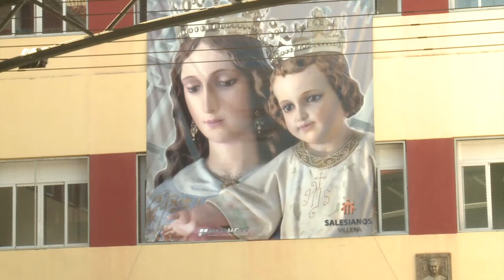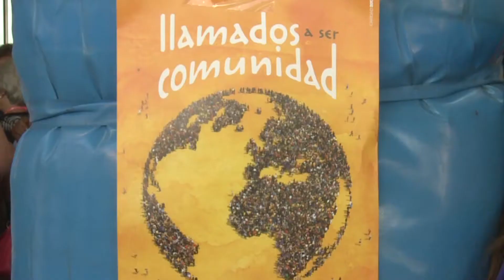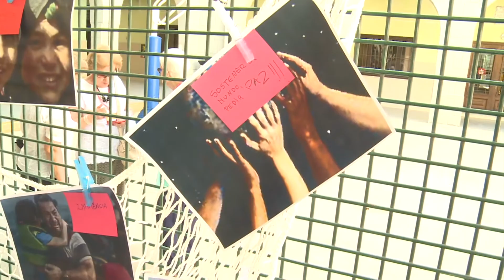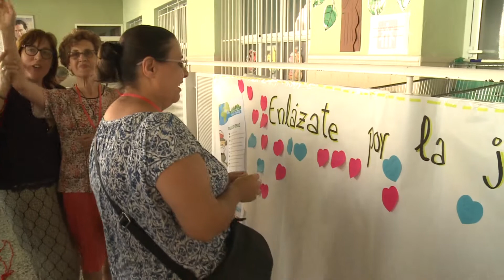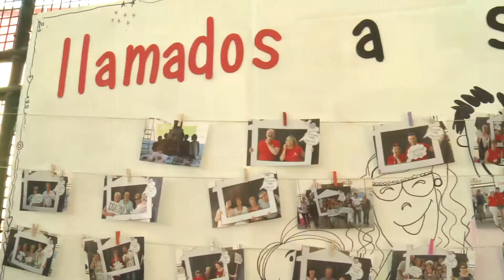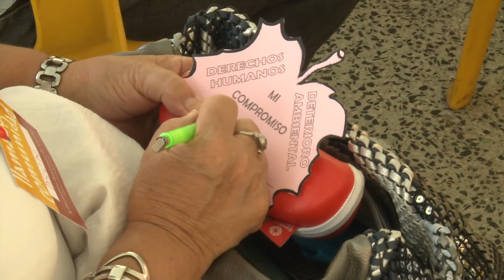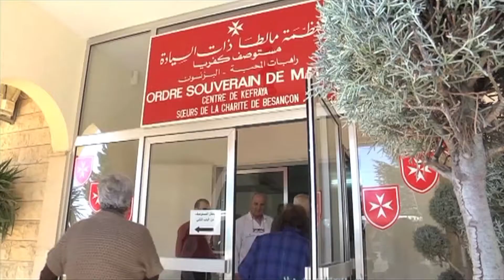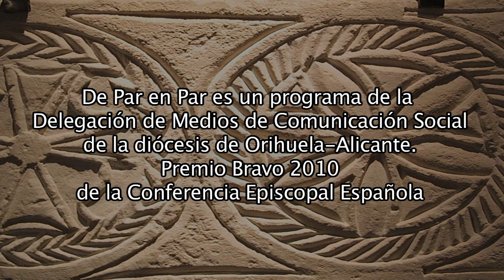2017 06 23 DePP PROGRAMA 39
Mensaje de D. Jesús Murgui / Convivencia Diocesana de Cáritas / Noticias desde Roma / Procesión del Corpus Christi en Villajoyosa.